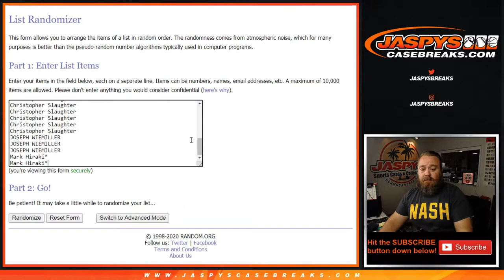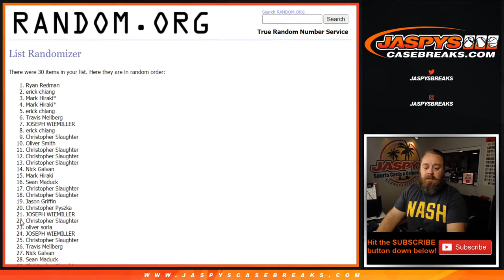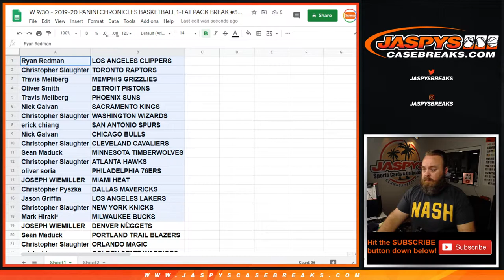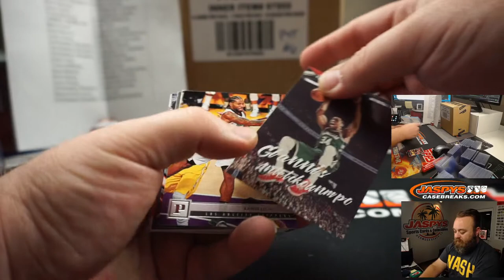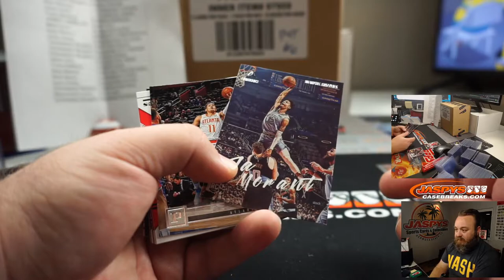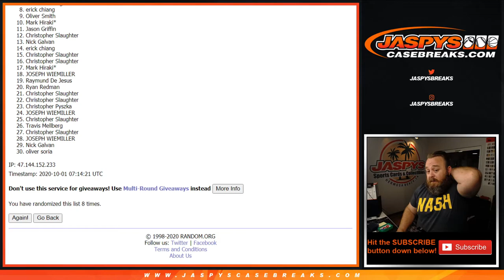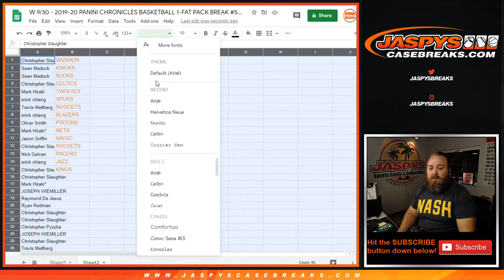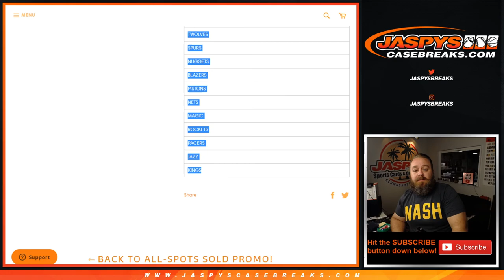W 9/30 - 2019-20 PANINI CHRONICLES BASKETBALL 1-FAT PACK BREAK #509